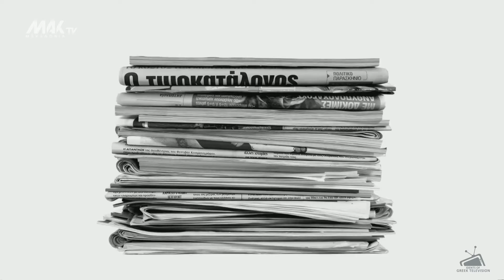MAK TV - Greek Series Ident (2024)